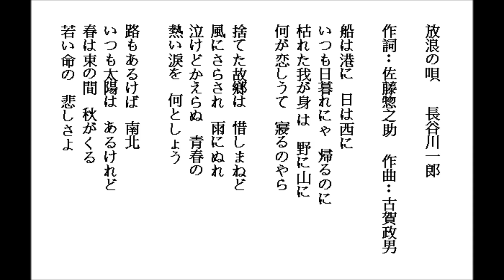放浪の唄-長谷川一郎 by Lonnie 20161224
練習唱日本演歌-放浪の唄-長谷川一郎